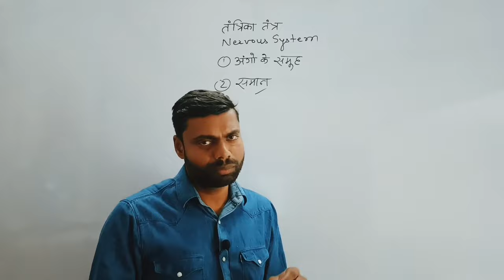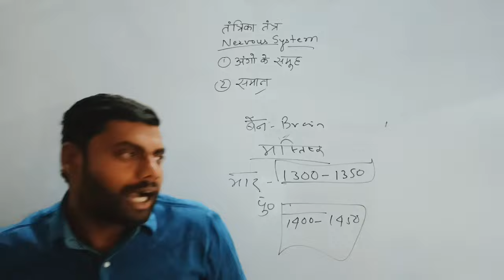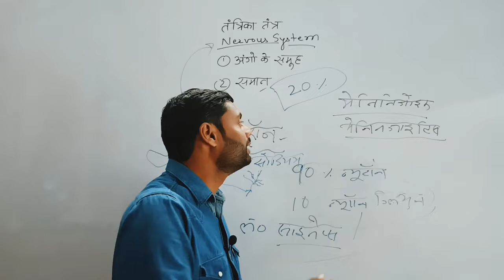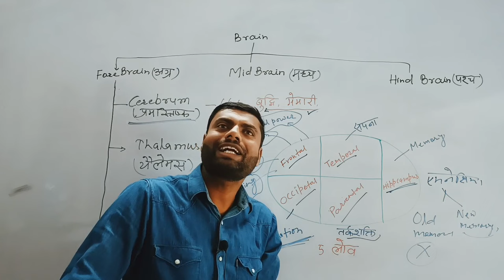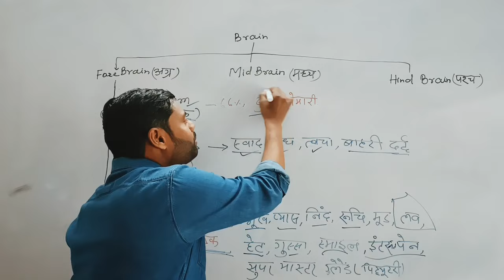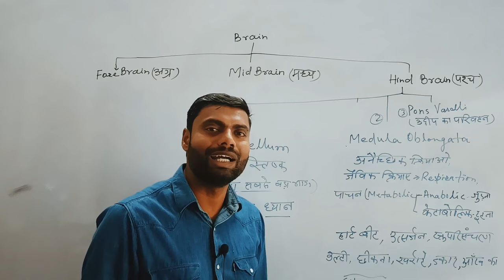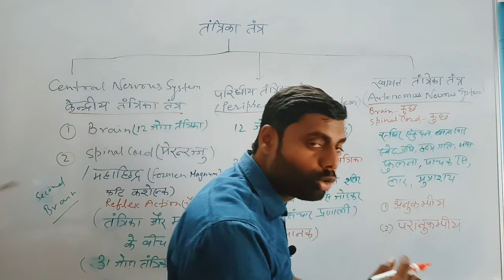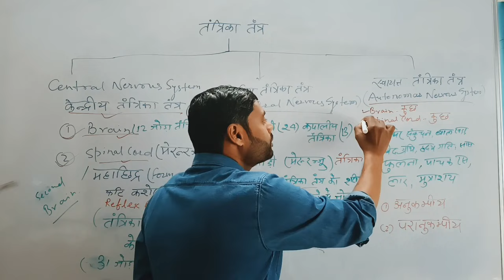Human Brain | मानव मस्तिष्क | Nervous System | Parts and functions | Biology by Dr J SINGH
Human Brain | मानव मस्तिष्क | Nervous System | Parts and functions | Memory Tips | Biology by Dr J SINGH Sir |

in this Science Biology video we will discuss the concept of Nervous system , Part of Nervous system, Part of Brain.